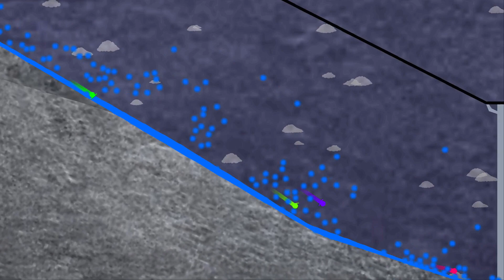Skiing Marble Race in Algodoo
Music is Nocopyrightsound